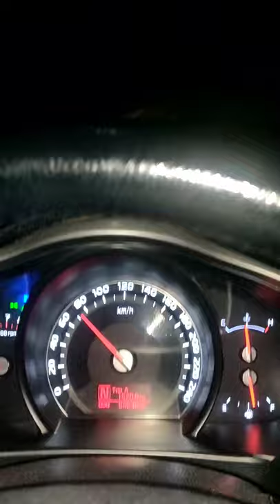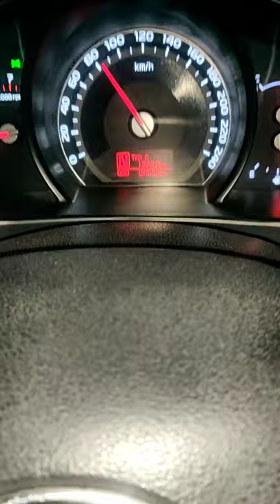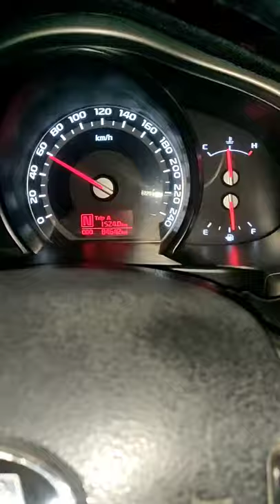Wadi Jinn: Mystery or magnetism? Madinah | Wadi Al-Baida | Saudi Arabia | وادي الجن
Wadi Jinn: Mystery or magnetism?

Wadi e Jinn ki Asal Haqeeqat | Reality of Wadi e Jin | Madina Saudi Arabia | Urdu Hindi

The Truth about Wadi e Jinn in Saudi Arabia

Wadi-e-Jinn Mystery | Madinah |  Wadi Al-Baida | Saudi Arabia

Reality of Wadi Jinn

Wadi Al-Baida, also called Wadi Al-Jinn, is a mysterious valley where cars move without drivers touching them. The valley is situated some 30 km northwest of Madinah. It draws the attention of thousands of locals and visitors from around the Kingdom and abroad. Many city dwellers travel to this natural park and erect tents for a few days, especially during the weekend.
Traditionalists believe the power of jinn is present in Wadi Al-Jinn. Among the many peculiar stories about this valley are those about vehicles moving upward in the mountainous roads, without any need to push the accelerator. Even when the driver would switch off the engine, the car would move. Many people related this to the power of jinns in the valley but it is also claimed that the mountains in this region have some special type of magnetic powers.
My curiosity made me go and explore the valley, after hearing the unusual stories. It is a beautiful place, with trees surrounded by mountains, no houses or signs of any city or village.
We parked the car in neutral gear and to our amazement the car was moving slowly, even though the engine was switched off. First we thought the road must be sloped, but it wasn’t. In fact the car was moving upward on its own. After a while, the speed of the car increased.
We learned later that the mountains in the surrounding area have magnetic qualities, which attract cars. Any iron object with wheels will move on its own.
Geological experts point out that this phenomenon, known as reverse gravity, is also evident in other regions in the Kingdom, including the southern regions of Asir and Najran. It is regarded as a natural phenomenon taking place usually in some rocky mountainous regions.
Locals who have stayed in the valley at night said they had heard voices asking them to leave. “You don’t belong here. This is our place,” they claimed the voices had told them.

sayedahmed

SayedAhmed

SayedAhmed2010

sayed.ahmedksa

Sayed

sayedahmedksa

Hojai2010

Sayed Ahmed
Assam Hojai
AssamHojai
HojaiNagaonAssam
Hojai Assam